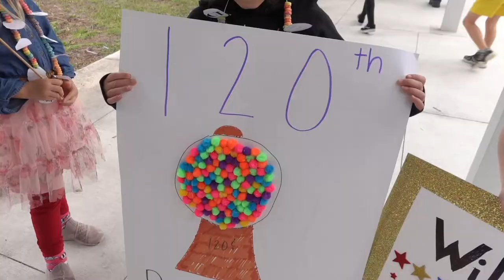Volusia County Schools: 120th Day of School Celebrated at George Marks Elementary